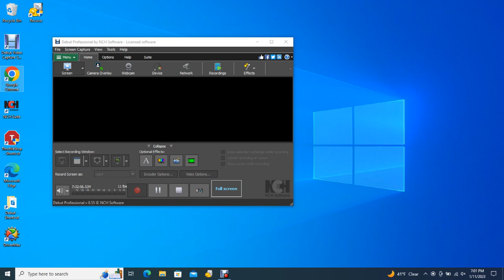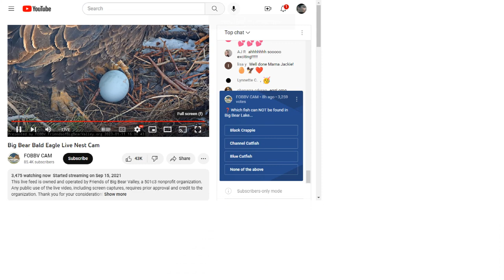Big Bear Bald Eagles 01/11/2023 11:28